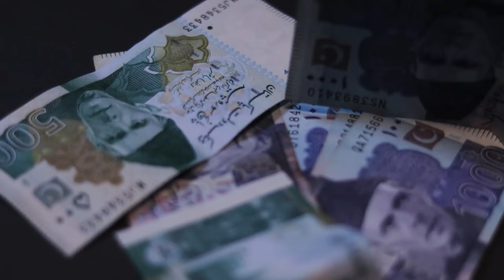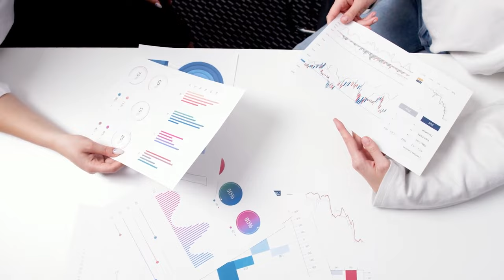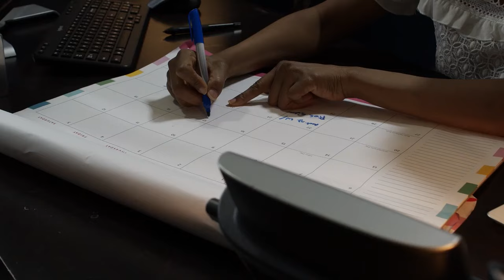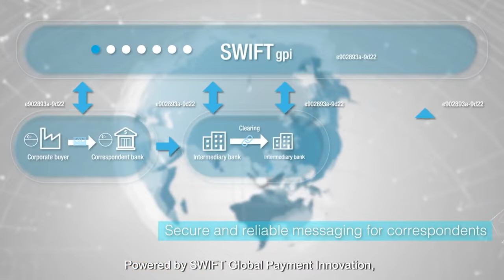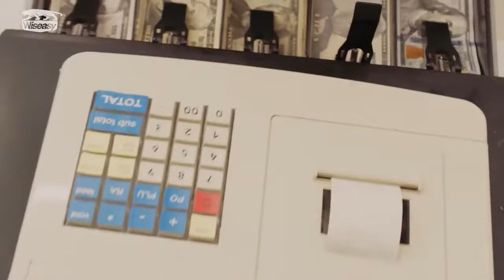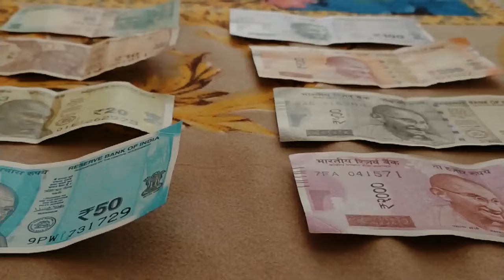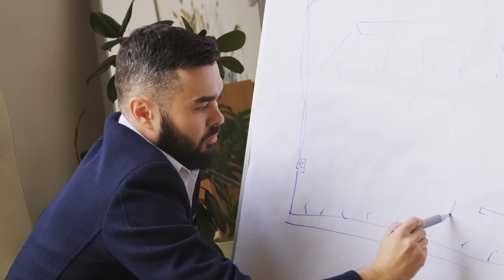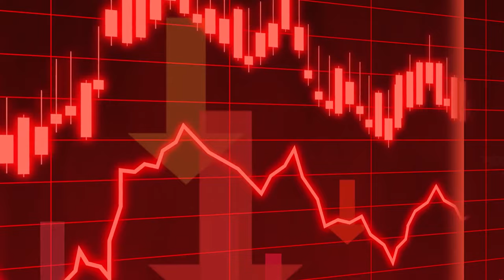آیا میشه بدون پرداخت پول و دردسر صرافی ها صادرات و واردات انجام داد؟؟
سلام و به کانالمون خوش برگشتین. آقا مبادلات کالا به کالا در بازرگانی خارجی به چه شکل هست؟؟؟ تهاتر یعنی چی؟ برات یعنی چی؟؟؟ فرق این دو باهم چیه و در نهایت آیا صادرات کالا و در قبالش دریافت کالا کار صحیحی هست؟؟
امروز راجع به این مطالب صحبت میکنیم و بررسی میکنیم ببینیم مبادلات بر مبنا غیر پولی به چه شکل هست و ایا در تجارت امروز و در دنیای الان برای ایرانی ها فکر خوبی هست یا خیر؟؟
در مورد این نوع مطالب فرد به فرد ممکنه دیدگاه متفاوتی داشتته باشن لذا ازتون میخوام که لطف کنین و دیدگاه خودتون رو به اشتراک بذارین تا با جمع شدن این دیدگاه ها هممون اطلاعات تکمیل تر و جامع تری نسبت به این مسایل پیدا بکنیم. بپردازیم به ویدیو.

موضوع مبادلات تجاری بدون دخالت پول چیزیه که ایران تو 20 سال گذشته سعی کرده جا بندازه، اولش با شعار بعدش با توافقات همکاری کشورها و در آخر هم با فشار رو تاجرا خودش و الان در نهایت به این درک نسبی رسیدن که دیدالریزیشن یا کنار گذاشتن دلار منطقی نیست یا لااقل اگر هنوز نفهمیدن منطقی نیست حداقل میدونن که شدنی نیست واسه همین فیتیله رو کشیدن پایین و اروم نشستن سر جاشون.
اول بذارین ببینیم تو تجارت مدرن همچنین چیزی ممکن هست و از چه روش هایی بعد راجع به خوب و بدی های این ابزارها و کلا این نوع تفکر صحبت کنیم. دو مدل مرسوم مبالده غیر پولی داریم یکی رو تو ایران میگیم تهاتر یا barter  و دومی رو میگیم bill of exchange  یا همون برات. تهاتر انجام میشه و احتمالا مفهومش براتون خیلی اشناس. اما تو ایران برات خیلی وقته دیگه وجود نداره و فقط تو مقدمه علم حقوق ناصر کاتوزیان و اقا زراعت و همچنین خانوم اسکینی بهش اشاره هایی شده. دیگه نه اسناد برات ما تو ایران داریم نه انجام میشه اما تو حقوق بین الملل  کاملا رواج داره و اسناد تجاری مشخص داره و همه هم ازش میتونن به روش امن استفاده کنن.